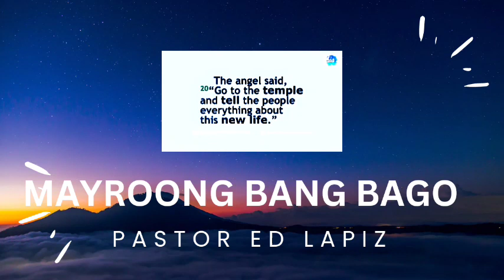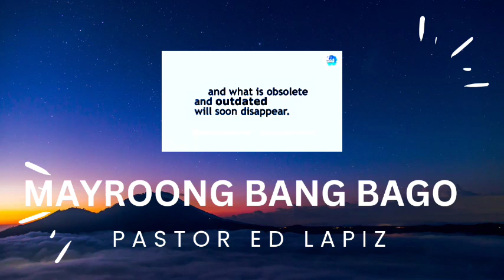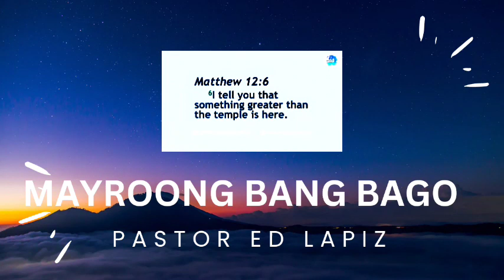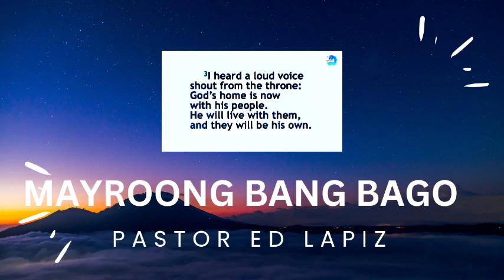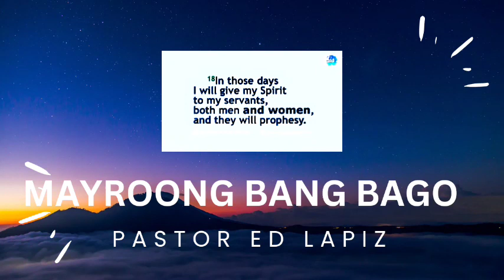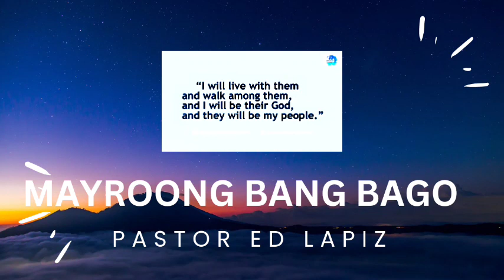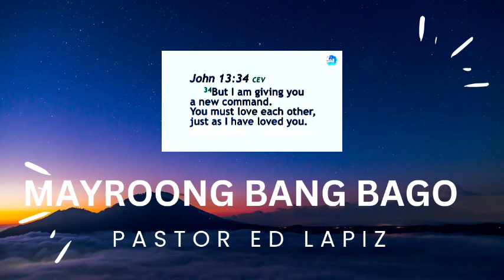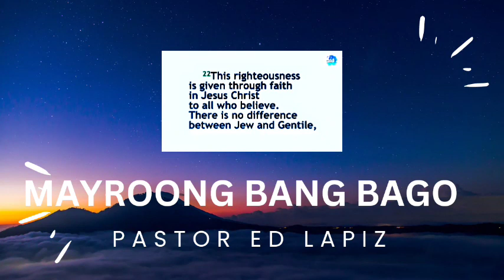Pastor Ed Lapiz Latest Preaching 2023 - Mayroon Bang Bago